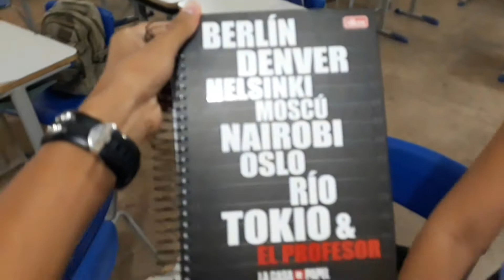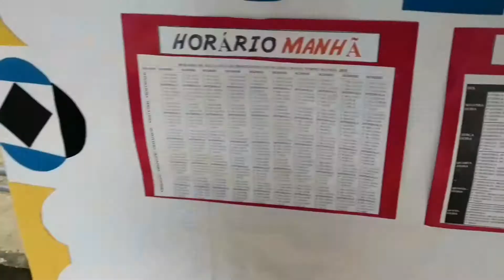NUNCA FUI DO PRIMEIRO ANO!!!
Me sigam no Instagram: @pedroenrqueof